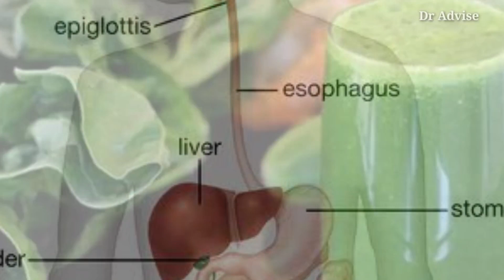पालक के जूस पीने के 6 फायदे || ठंड में जूस पीने के फायदे || Dr Advise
Hi.
Welcome to my chanel Dr Advise

About videos
is video mein maine bataya hain ki palak ke juice pine ke kya fayede hai.